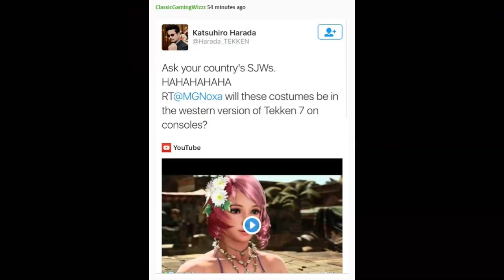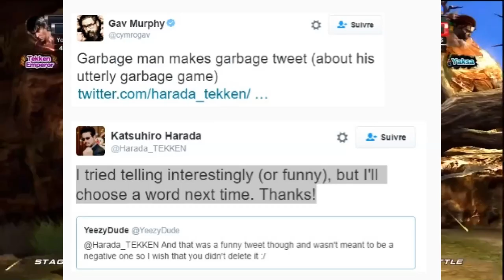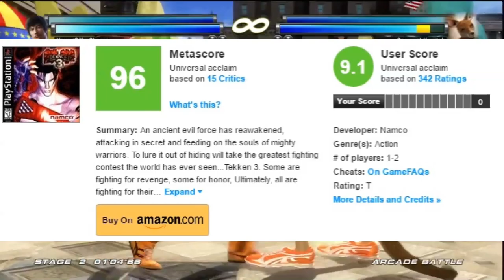IGN SJW IDIOT Personally Attacks Tekken Creator OVER a JOKE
Support PlayerEssence with PE Arena with StreamTip! Have you name appear on my streams!
Follow the FUN! Check PlayerEssence out on Twitch TV
We're on Facebook Too! Give our page a LIKE!
We've got a Google PLUS page TOO! Follow us if you prefer that as your news source.